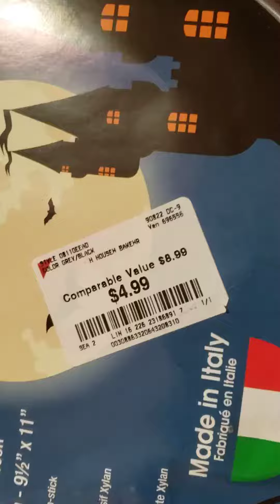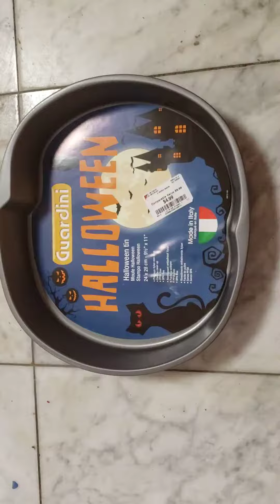Halloween 1978 full movie (4)